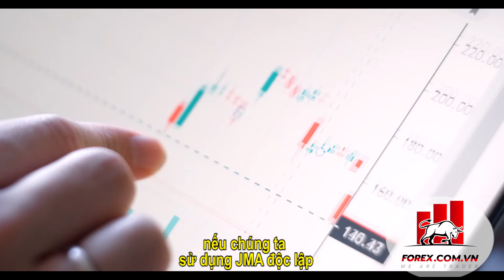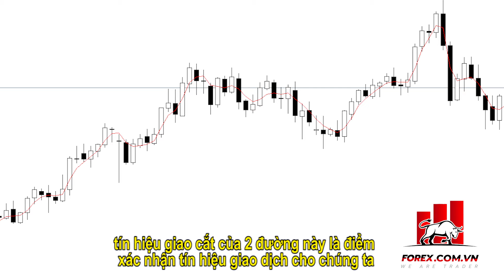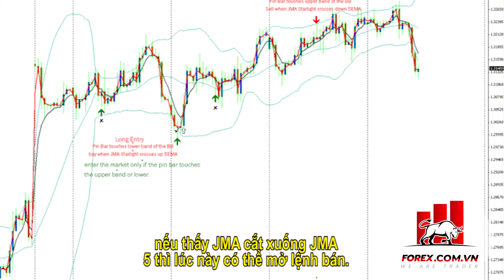Xác nhận tín hiệu vào lệnh CHÍNH XÁC cho chỉ báo kỹ thuật khác và chiến lược kiểm chứng| Học Forex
---Các bạn thân mến! Bài viết hôm nay xin chia sẻ cho anh em trader một chỉ báo khá hữu dụng trong việc xác định thời điểm vào lệnh. Chỉ báo này bám sát hành động giá và cho thấy rõ những thời điểm thị trường chuyển hướng.